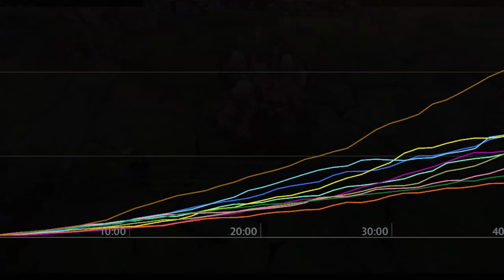Wrath of Nature now hits all visible targets 7.37 Dota 2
Dota 2 is a multiplayer online battle arena (MOBA) video game in which two teams of five players compete to destroy a large structure defended by the opposing team known as the "Ancient" whilst defending their own. As in Defense of the Ancients, the game is controlled using standard real-time strategy controls, and is presented on a single map in a three-dimensional isometric perspective. Ten players each control one of the game's 124 playable characters, known as "heroes", with each having their own design, strengths, and weaknesses. Heroes are divided into two primary roles, known as the core and support.